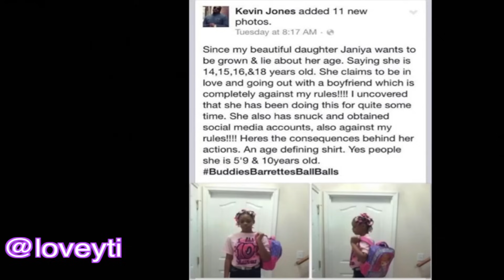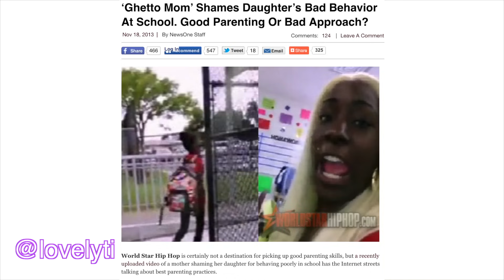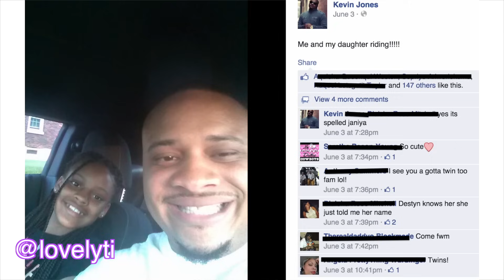Father Puts His 10yr old Daughter On Blast For Lying About Her Age & Acting Too Grown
A 10-year-old girl is in hot water with her father for being too grown and lying about her age. The father, whose name is “Kevin,” posted Facebook photos of his daughter, Janiya, wearing a custom t-shirt with the words “I AM 10 YEARS OLD” on the front and “5th GRADER” on the back. He said Janiya, who is 5′-9″ tall, has a boyfriend and she claims to be in love.

In his post on Facebook, Kevin wrote “Janiya wants to be grown and lie about her age. Saying she is 14,15,16,&18 years old. She claims to be in love and going out with a boyfriend which is completely against my rules!!!”